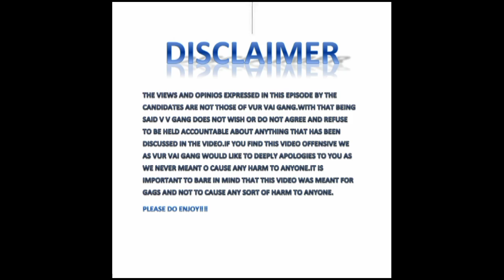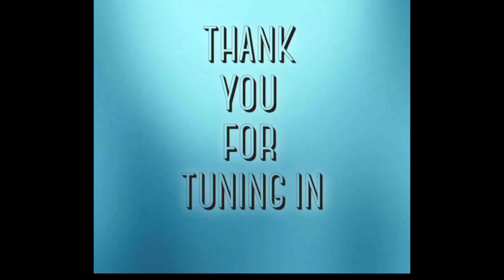VUR VAI Street Quiz 🔥Ep13(Crazy episode and extreme dou🔥😂😂)Phomolong edition🚩🚩🚩😂😂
We are testing people's mindset and English Vocabulary not forgetting to test their level of IQ. We also ask them to spell certain words like psychologist .We also ask riddles and tricky questions just for fun🔥😂@VurVaiGANG